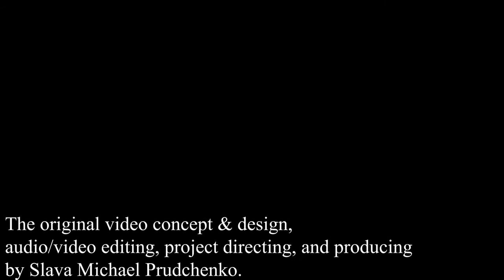Andantino by Ferdinando Carulli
Duo pour Piano et Guitare, Op. 151
Andantino

by

Ferdinando Carulli
Public Domain

Mihnea Burduja, solo electric guitar
Janice Vernon, piano

The original video concept & design,
audio/video editing, project directing, and producing
by Slava Michael Prudchenko.

April 2021